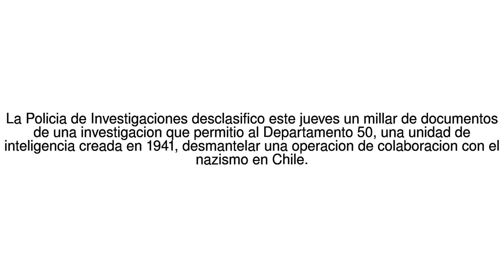Noticias del Mundo "Por mi intermedio se enviaban y recibian mensajes cifrados... 23/06/17